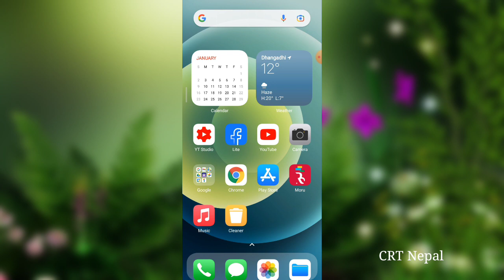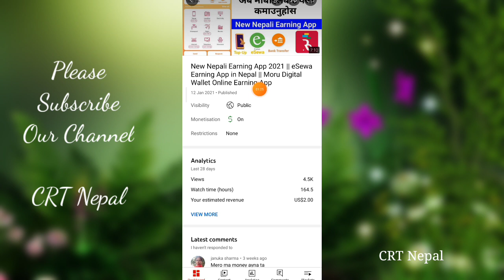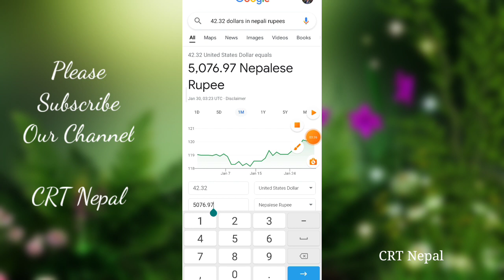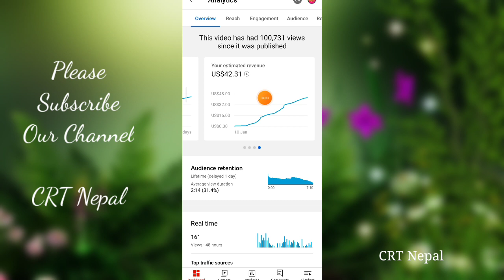My One Video 100K View Completed | 100K Views How much Earn in Nepal | CRT Nepal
in video i will show my most viewed earning. how much earn money from 100k views in Nepal.